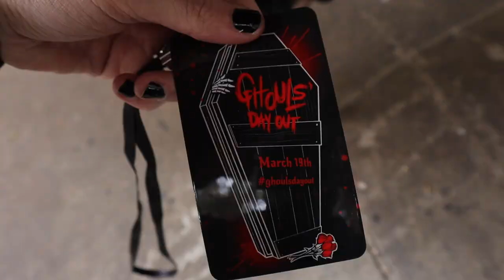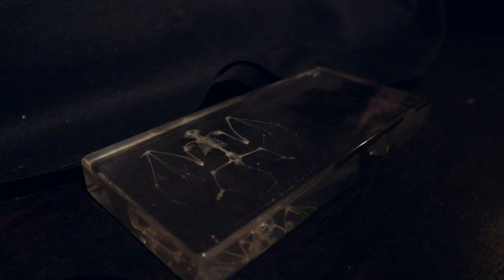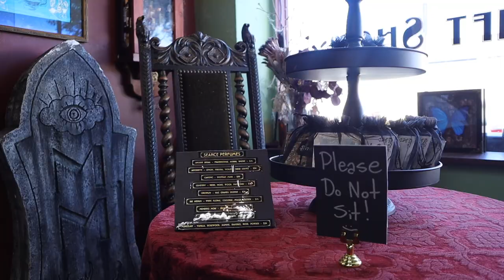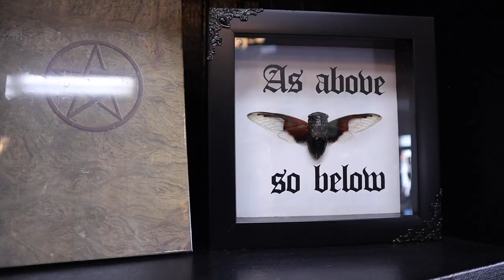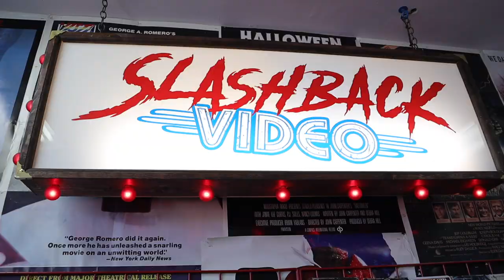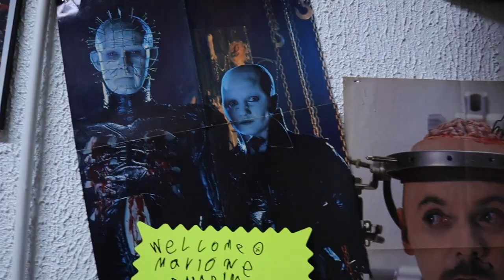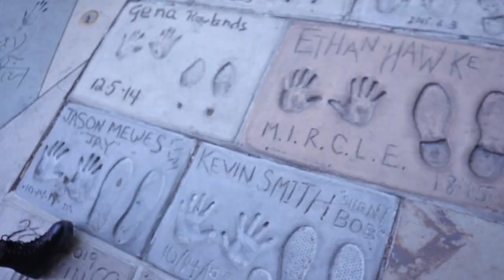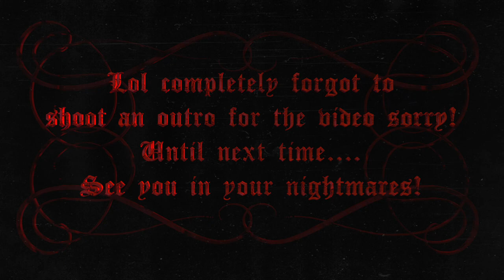3 Spooky Days In LA (Ghouls Day Out/Mystic Museum/Slashback Video)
We spent 3 days in LA getting our spooky fix!

Some music by Karl Casey of White Bat Audio